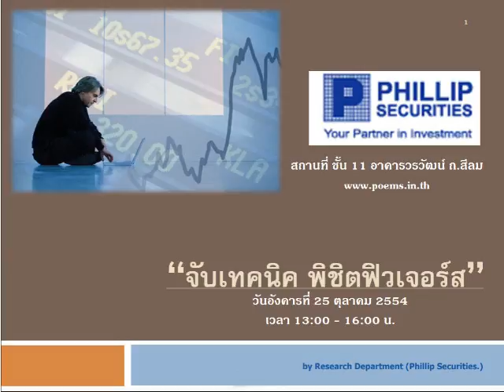กลยุทธ์ตลาดอนุพันธ์ บล.ฟิลลิป (12 ต.ค. 54)